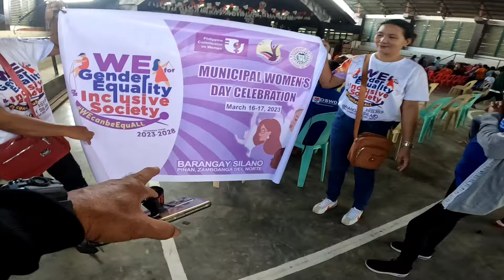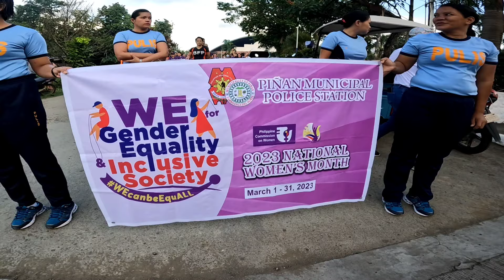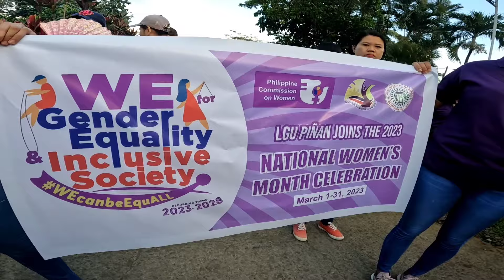women's celebration masaya sila sa Narang gap nila galing sa ating governo